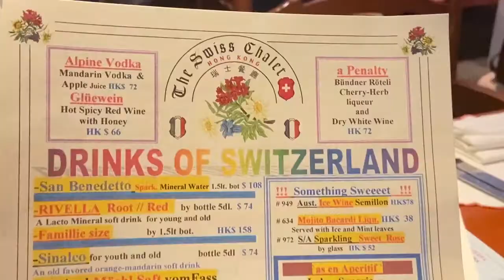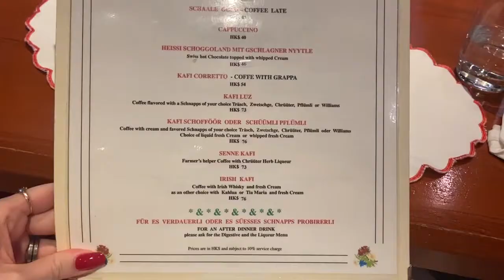The Swiss Chalet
My friends and I went to the Swiss Chalet in Hong Kong. Watch the video to see wheather it is approved by full-blood swiss.